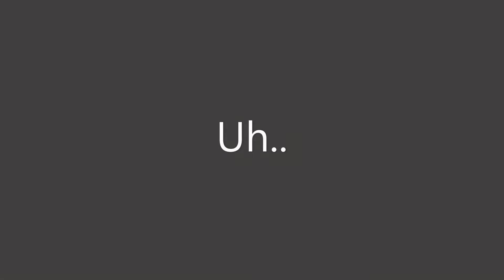Fishing Simulator "Treasure Cove" Quest Tutorial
I hope this helped you out! I'll be doing tutorials for Ancient Shores, Eruption Island, and Pharaoh's Dunes!